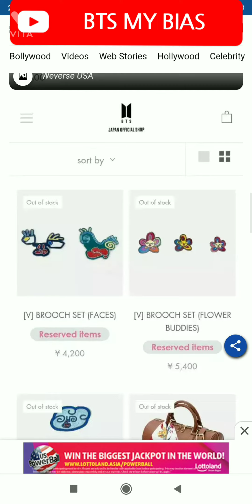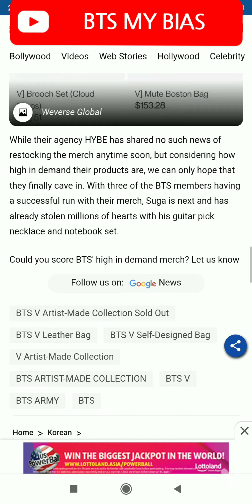V's Mute boston Bag solds out within Seconds Rs 11.3k bag sold at 9.5 lakh on resellers